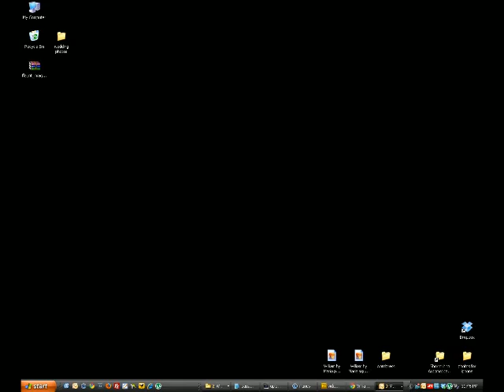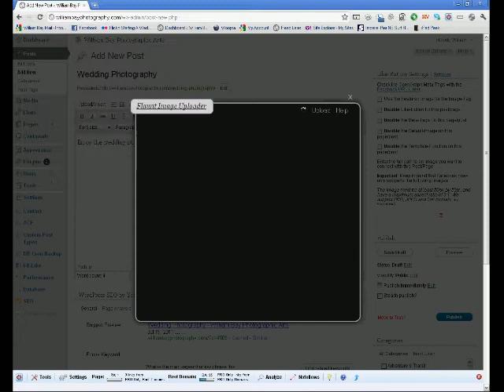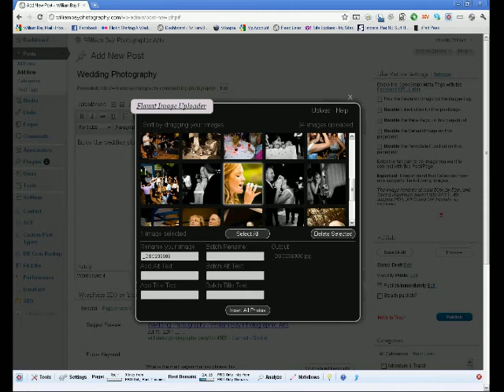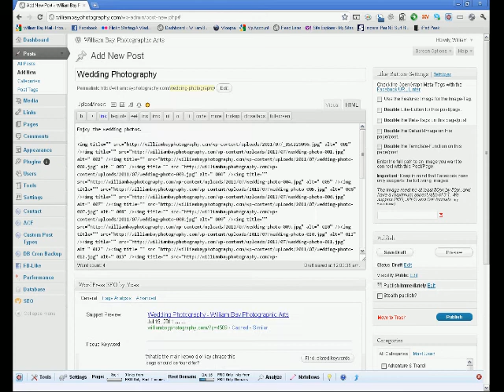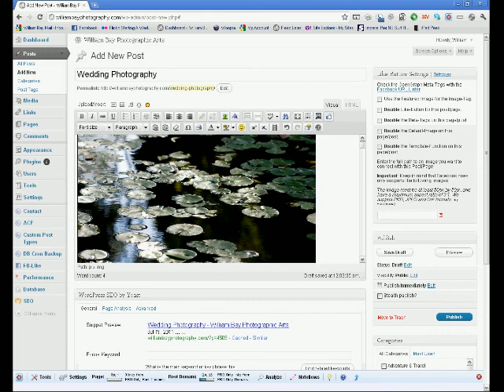Flaunt Photo Uploader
Easily upload, sort and insert your photos into WordPress.